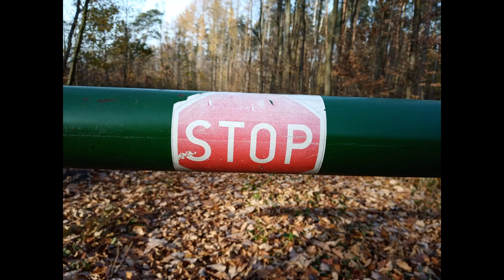Barwy WOLNOŚCI dnia ÓSMEGO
Spacer 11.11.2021 w lesie Hrabstwa NIESŁUSZ